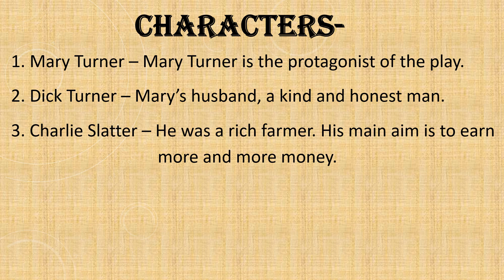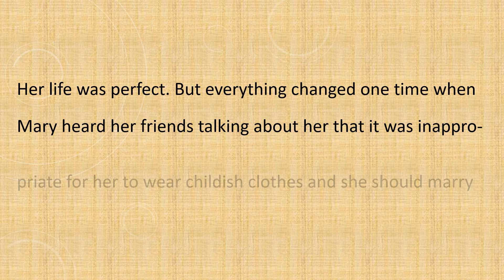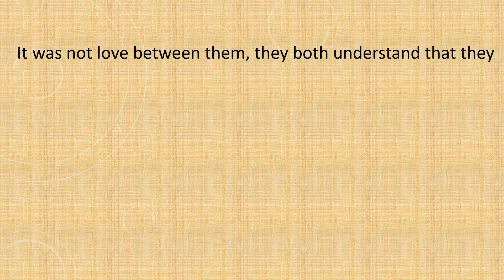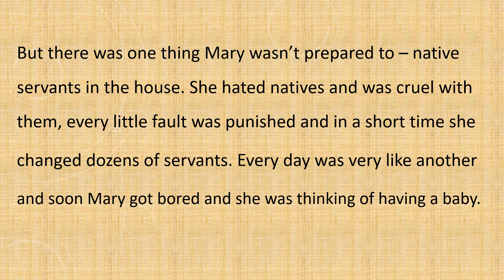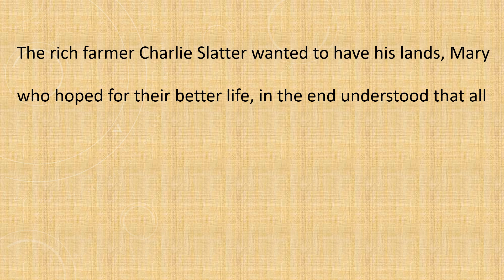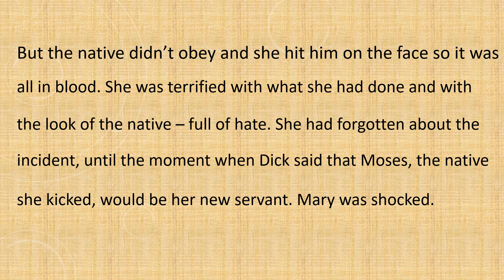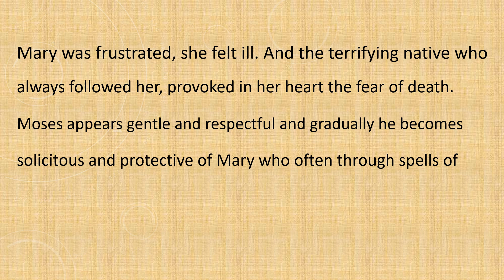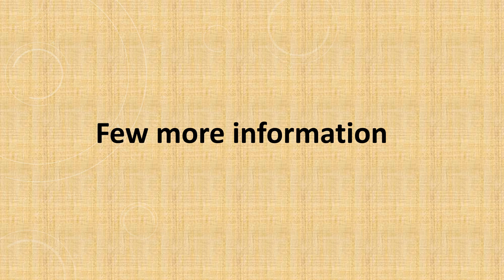The Grass is Singing by Doris Lessing bangla summary | বাংলা লেকচার | Bengali Lecture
The Grass is Singing by Doris Lessing is a famous novel in the history of English literature. In this video you will get summary and characters list in Bangla language.